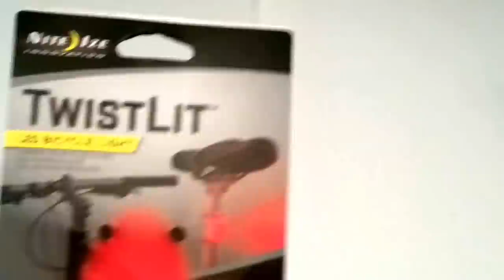ANT-MAN: Ant Man Costume Tutorial PART 6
How to make your own Ant Man light up belt.
Ant Man costume tutorial.
This is a great Superhero costume belt idea.